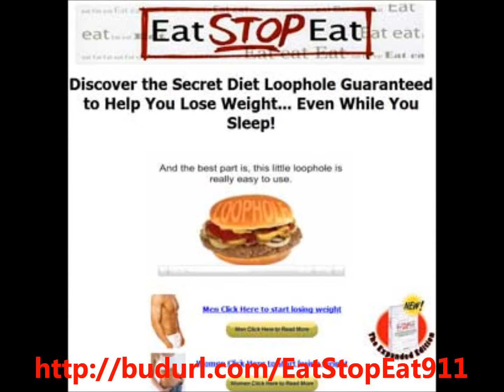Metabolic Pumping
Brad Pilon's reverse metabolic pumping is by way  of chemical kinetics. It gives a whole lot of definition to fat burning and body shaping.